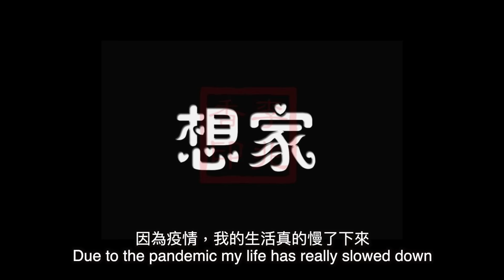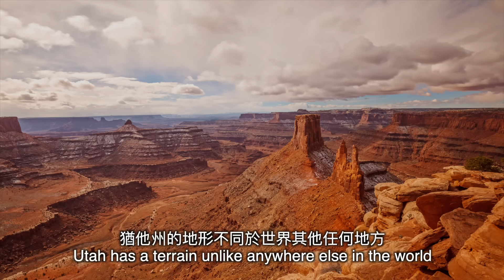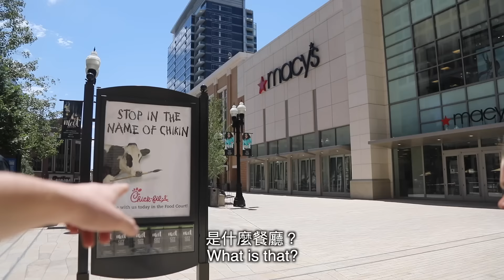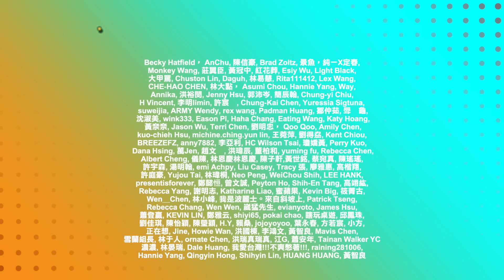【我為何在自己的家鄉不受歡迎】有信仰沒信仰，我想快樂才重要！ Homesick in Taiwan | Struggles and Benefits of Leaving Mormonism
小貝住在國外遇到最大的挑戰 Biggest Challenge of Living Abroad
因為宗教的不同我遇到的痛苦家庭問題
How Moving Abroad Brought Me Happiness In Life

我四年前搬到台灣的時候已經有計劃在三年內搬回去美國，但是住在台灣的第一年我就知道我應該會永遠在台灣. 一開始搬到新的國家不簡單，但是透過適應和學習的過程中可以慢慢地建立一個新的家. 因為疫情和其他發生的問題我很久沒回家而應該三到四年不會回去我開始有「想家」感覺. 但是想久之後發現我的家就在這，我想念的事就是我的家人，朋友和墨西哥菜.

我想家最大的原因是因為我永遠不能回去我心裡中的家. 已經離家太久了，家庭的小孩們都長大，環境都改了，而因為我最近的生活選擇我與一些家人朋友的關係永遠不會一樣. 我一開始想到這一點感覺有點難過，但是我現在對於這一點感覺很開心！我們的生活是該我們計劃的，並不是其他人，文化，或宗教. 我找到了一個適合我的地方，快樂的生活道路和一直支持我的朋友，不關我信什麼.

此影片的畫面已經在我的硬碟三年，我一直都在想我要什麼時候完成，如何剪接，和我在美國最後一天可以變成一個生命的教訓. 我想家，但是我也不想家. 我因為一些社會上的問題感覺好像我失去了我在美國的家，這樣我才那麼感謝把台灣叫做我的家. 大家，別以為我難過沮喪，我反而很快樂而高興！

歡迎大家加入米漿教 — 身為一個「米漿教徒」
透過你們的支持我能夠繼續跑來跑去台灣各地介紹給國外看！